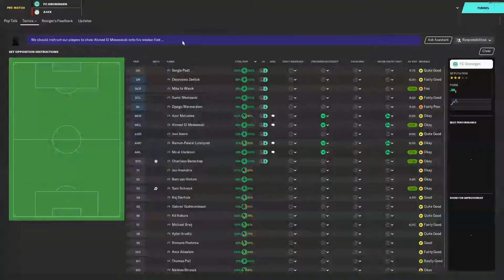Football Manager 2020 - Ajax Ascending #5 - FC Groningen & English Premier League Commentary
Today, Ajax faces off against FC Groningen in the Eredivisie. I also discussed the crazy entertaining Leeds United and Everton in their second matches of the English Premier League.

I recorded this on September 19, 2020 and edited the video on Vegas Movie Studio 14 Platinum.